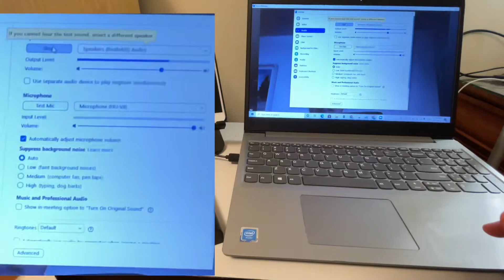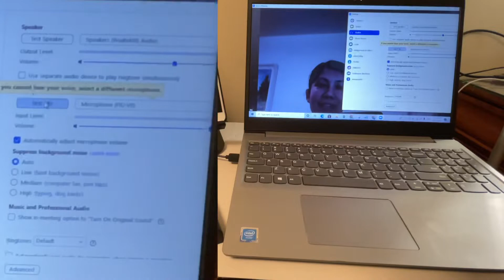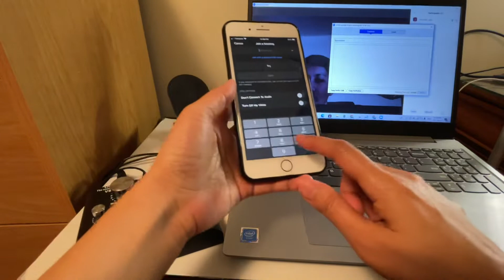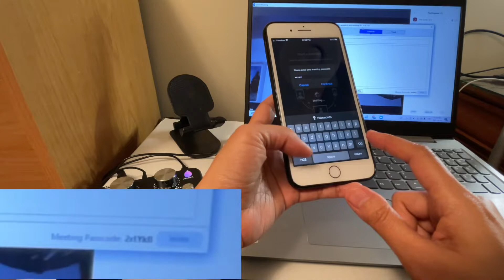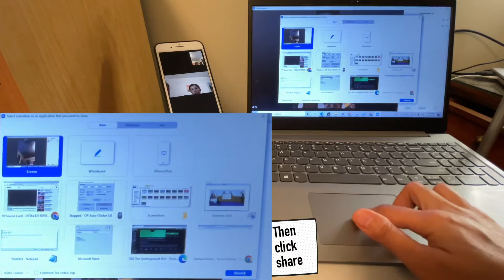How to Use V8 Sound card in ZOOM meeting using a laptop - Basic Hosting Tutorial (English)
How to Use V8 Sound card in ZOOM meeting - Basic Hosting Tutorial.
I forgot to mention - in sharing a screen with video,  if you want to share the audio as well, you have to click share audio, then click Share

Condenser mic
V8 Sound card